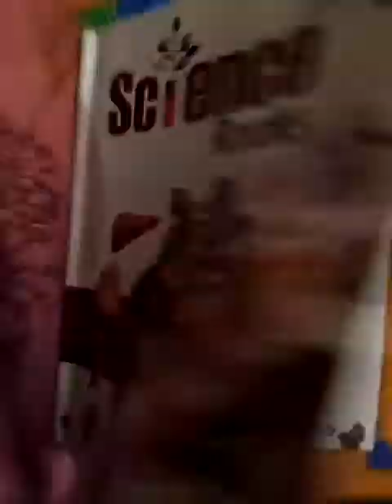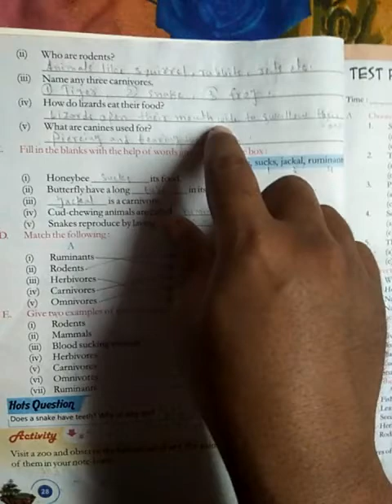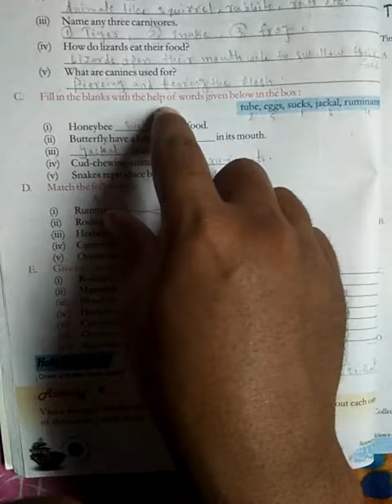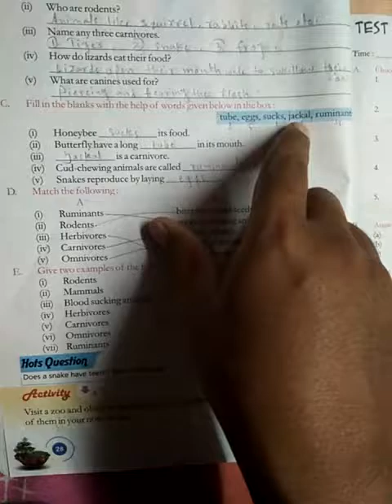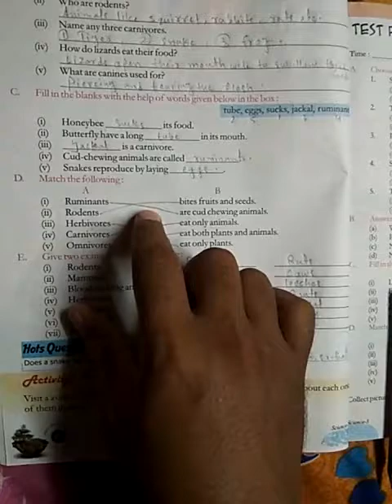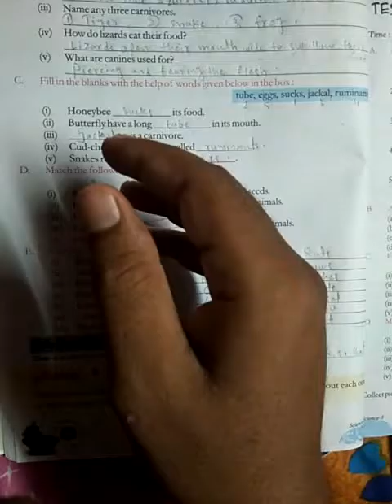Class-3,Science,chapter-3,part-7, Question ansmd Answer of animal's life,